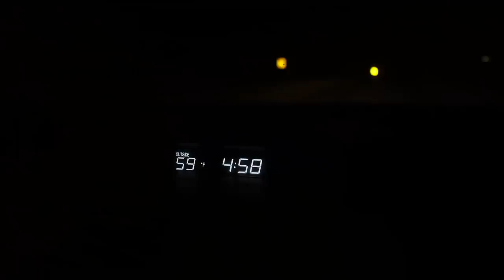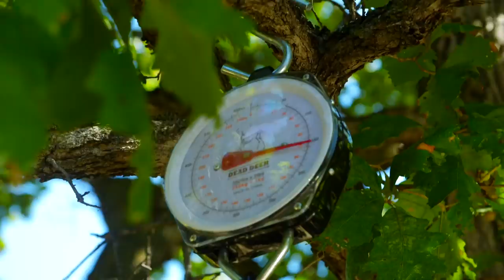BUCK DOWN in Camp! - Shane Simpson Strikes First! | Bowhunting Nebraska Public Land!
Opening day excitement bowhunting Nebraska public land!   Buck down in camp!